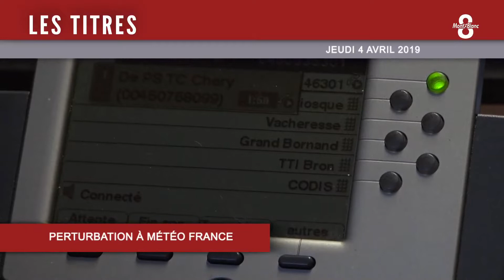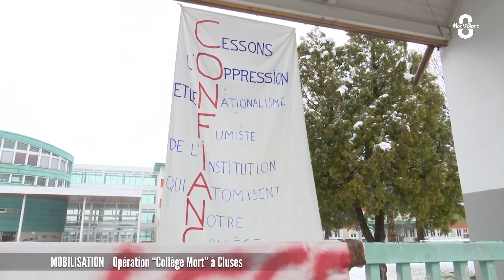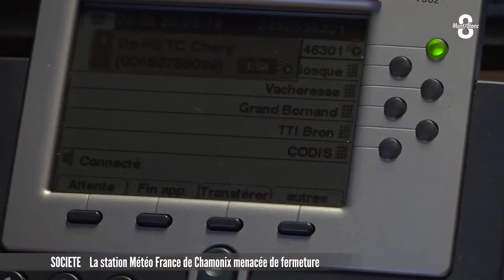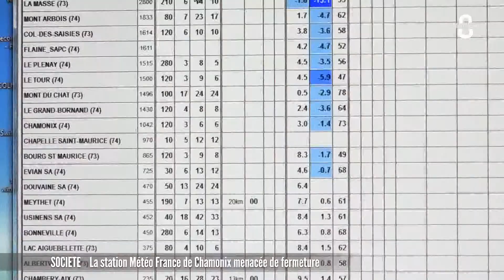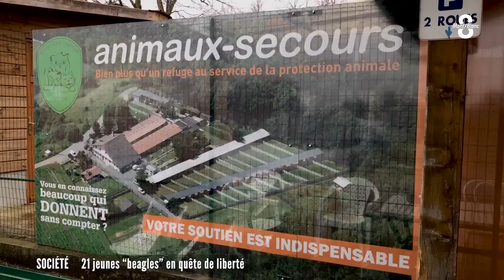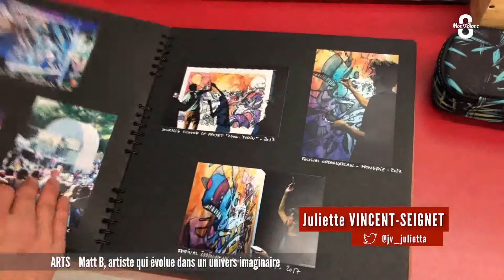JT du jeudi 4 avril 2019